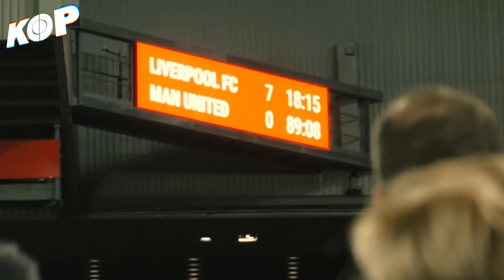😱 Le match qui a TUÉ Manchester United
L’année 2023 a été riche en émotion, surtout pour les supporters de Manchester United. On revient sur la pire humiliation de leur Histoire.

0:00 : Introduction
0:29 : Liverpool - Manchester United, l'humiliation

🔥N'hésite pas à liker, commenter et partager nos vidéos.

Rejoins nous sur Kop Football Actu et n'oublie pas d'activer les notifications pour regarder tous nos décryptage et analyse.

Sources images :
SNTV - AP Archive
Getty Images
IconSport